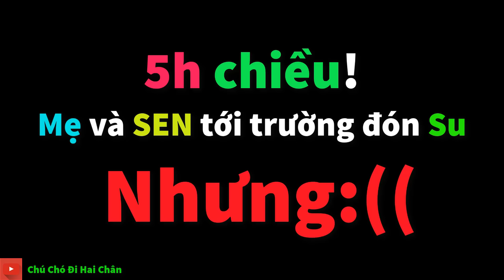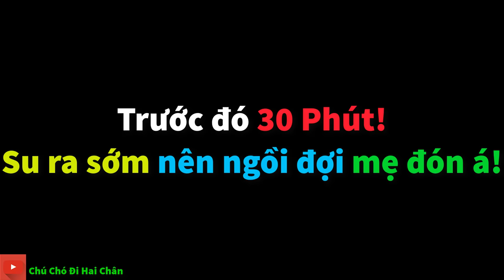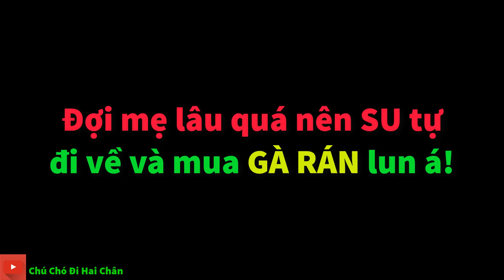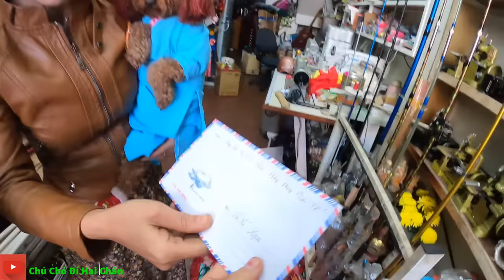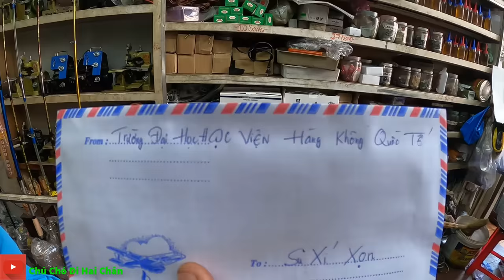Tập 6: Lý do Su xí xọn MẤT TÍCH khi đi học Cấp 3 | Chú chó đi hai chân | Dog walking on two leg